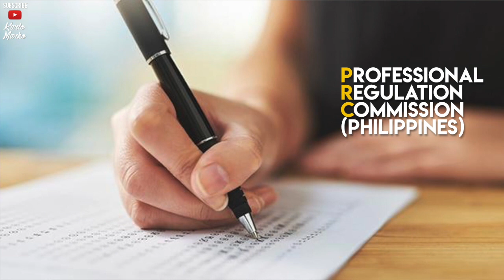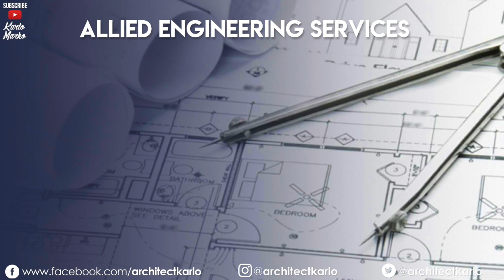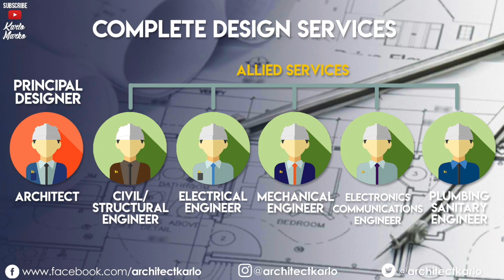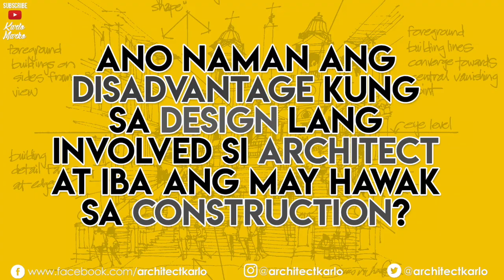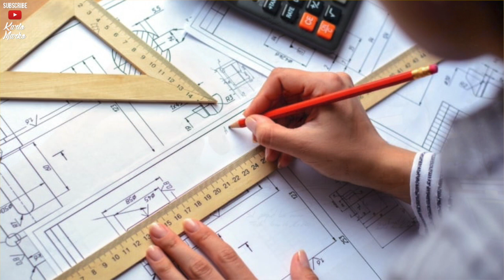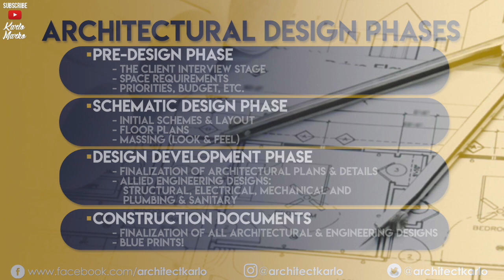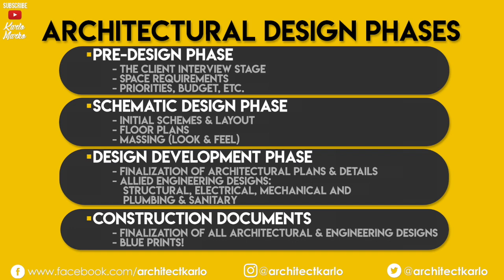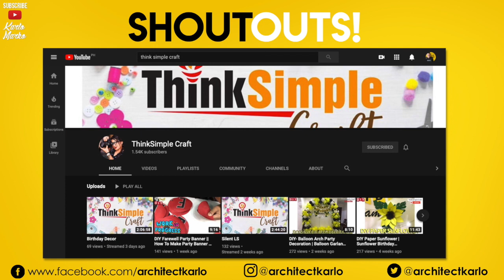What An Architect Does? | Anong Ginagawa ng Arkitekto ? | TY10K Subs! | ArkiTALK (English Subs)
Do you plan on getting the services of an Architect or you are planning to take up Architecture in college? Here's what you need to know!

ArkiTALK : An Architecture Talk Series (Episodes)
Architectural Topics, Tips, Advice, Lessons and Know-how
Mansion Reaction: The Cursed Castle in the Netflix K-Drama Series "It's Okay Not to be Okay"